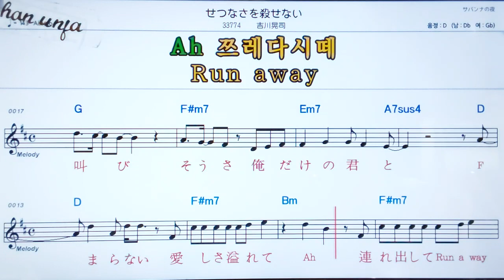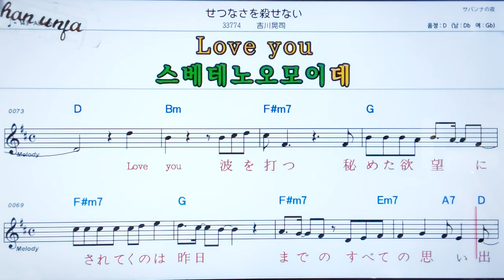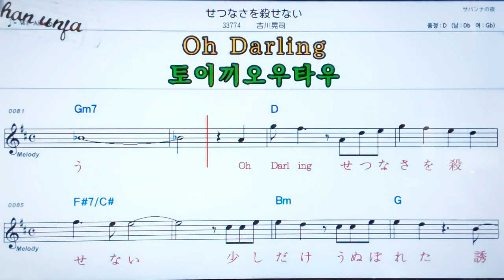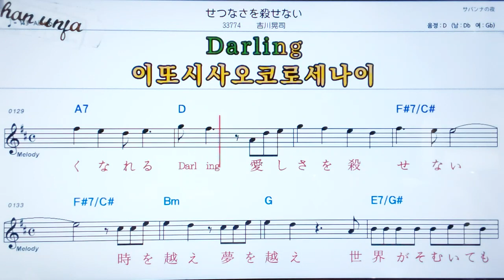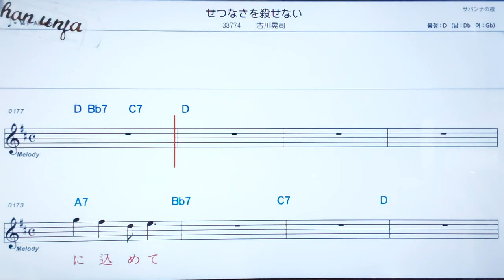세쯔나사오코로세나이/요시카와코우지🤞日本の歌,일본노래.한,일 동시 독음 발음 표기💖악보, 코드, ,,Karaoke*카라오케 반주